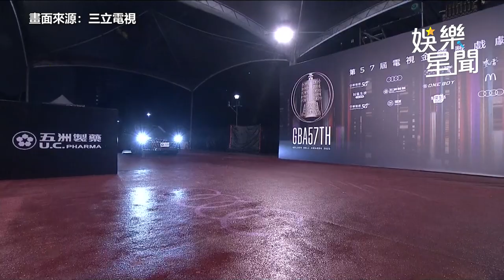金鐘紅毯／《火神》羚羊CP來了！陳庭妮婚後解放「胸前一塊布」辣裸春光｜娛樂星聞